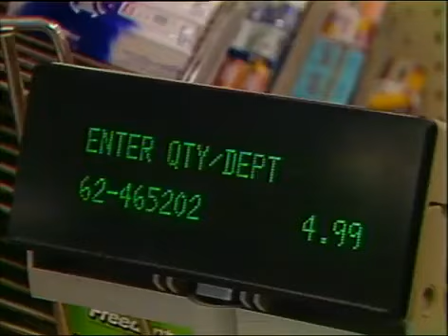Bradlees at Christmas time during December 1989